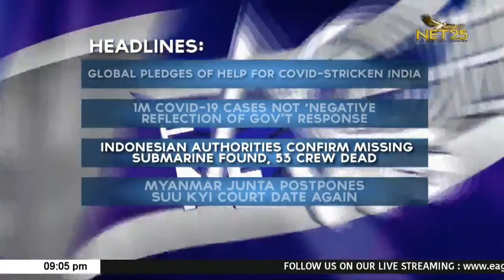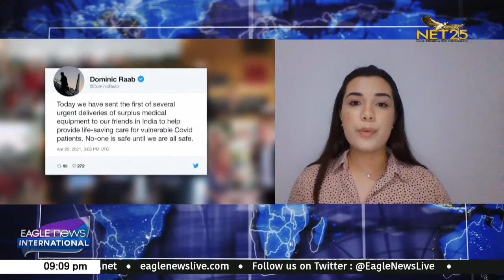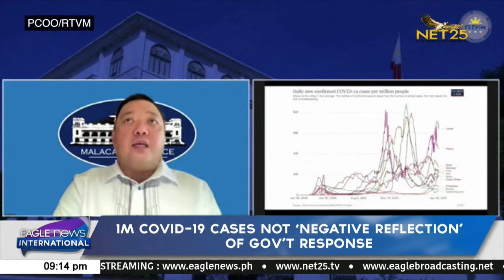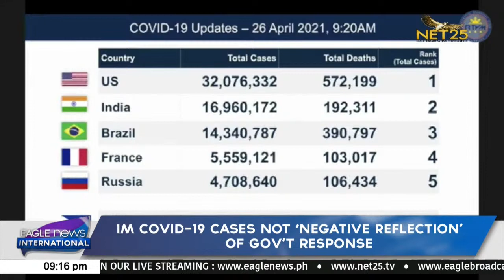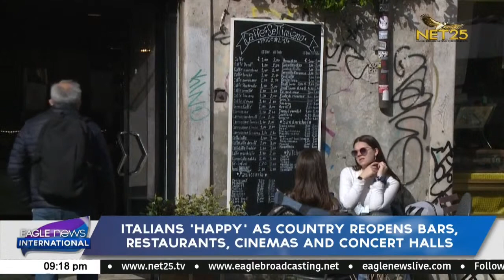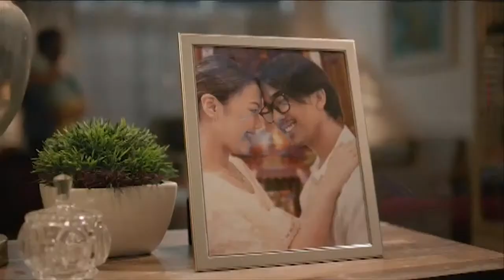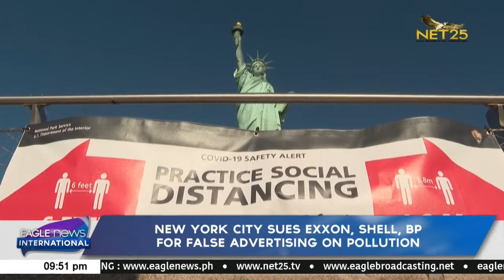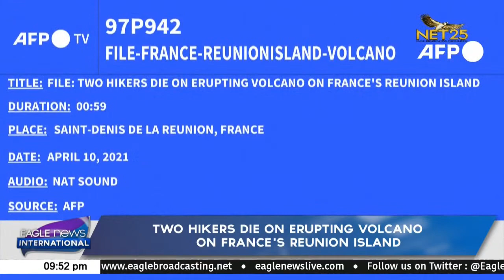WATCH: Eagle News International - April 26, 2021